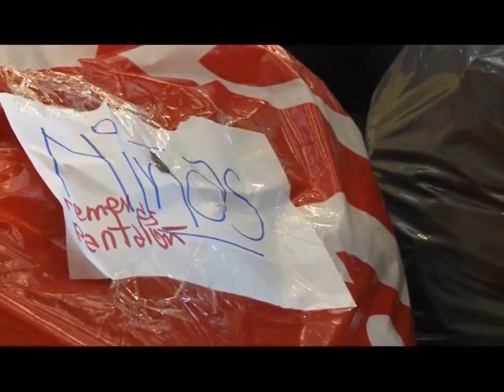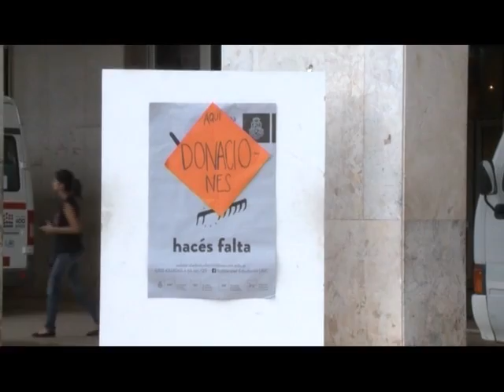Francisco Tamarit: "Invitamos a todos a colaborar"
El rector de la UNC reafirmó el compromiso de la casa de estudios con la asistencia a los damnificados por las inundaciones.